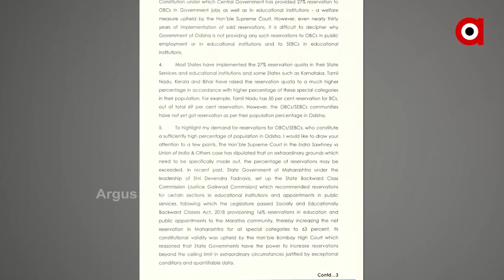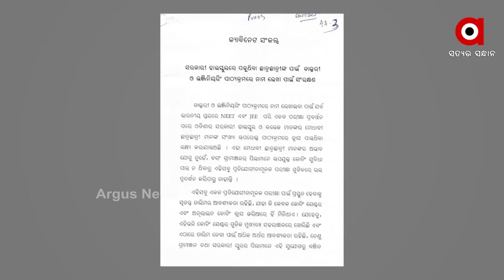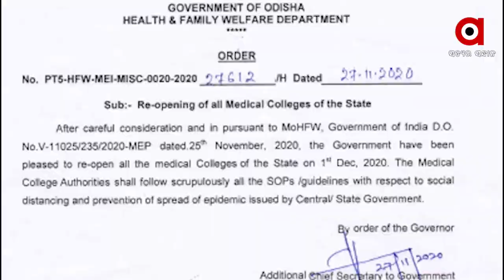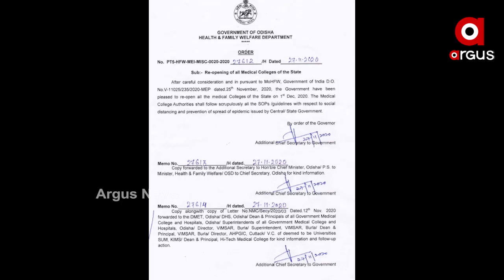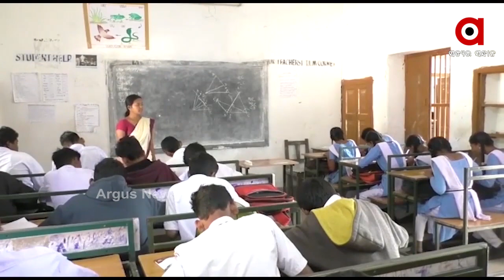ଶିକ୍ଷା ସଂରକ୍ଷଣ କୋଟାକୁ ନେଇ ଜୋର ଧରିଲା ବିବାଦ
ଶିକ୍ଷା ସଂରକ୍ଷଣ କୋଟାକୁ ନେଇ ଜୋର ଧରିଲା ବିବାଦ । ମେଡିକାଲ ଓ ଇଞ୍ଜୀନିୟରିଂ କଲେଜରେ ସରକାରୀ ସ୍କୁଲ ଛାତ୍ରଛାତ୍ରୀଙ୍କୁ ସଂରକ୍ଷଣ ପାଇଁ କ୍ୟାବିନେଟରେ ନିଷ୍ପତ୍ତି ଉପରେ ଉଠିଛି ପ୍ରଶ୍ନ